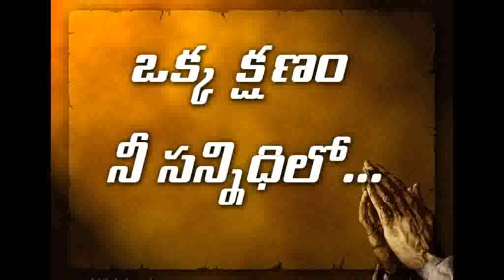Okka Kshanam..... Nee Sannidhilo....12.04.2021.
Rev.Fr.Alphonse Raj. A Few Moments with God.